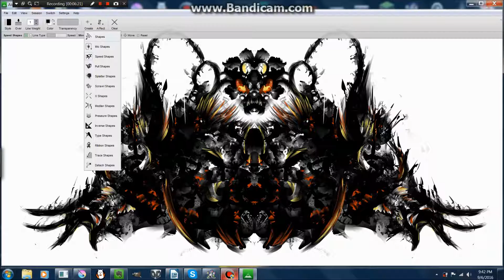Alchemy Speedpaint - Hearth King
I use Alchemy just to get ideas started in my head. It's also pretty relaxing to just mess around with it, though I really wish I'd been able to record my favorite picture I made using Alchemy. This one is still nice, though. Might use it to create a god-type character in my novels.

Sorry that it cuts out halfway through.